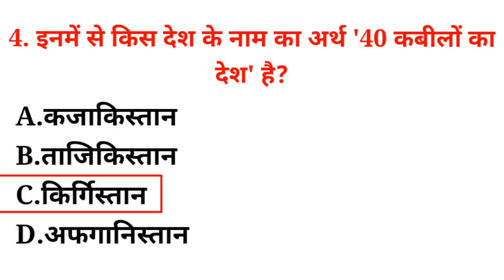इनमें से किस देश के नाम का अर्थ '40 कबीलों का देश' है? inamen se kis desh ke naam ka arth 40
इनमें से किस देश के नाम का अर्थ '40 कबीलों का देश' है? inamen se kis desh ke naam ka arth 40 kabeelon ka desh hai

इनमेंसेकिसदेशकेनामकाअर्थ'40कबीलोंकादेश'है?